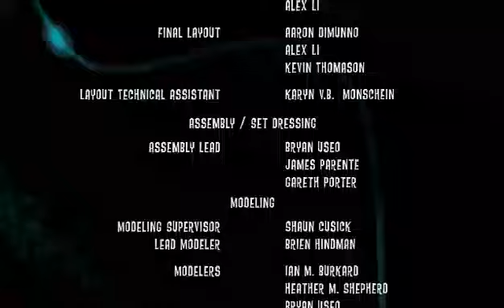Scrat No Time For Nuts